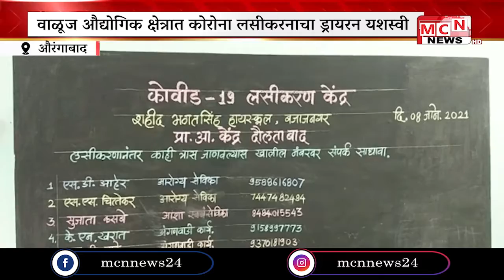औरंगाबाद जिल्ह्यातील वाळुज औद्योगिक क्षेत्रात असलेल्या शहीद भगतसिंग हायस्कूल येथे कोरोना लसीकरणासाठी